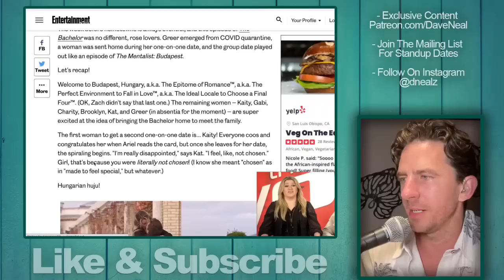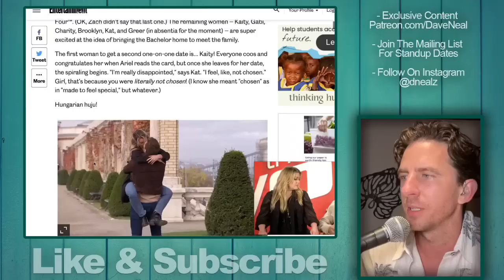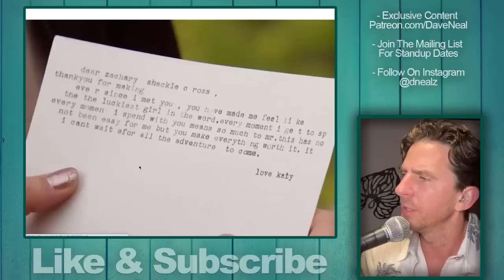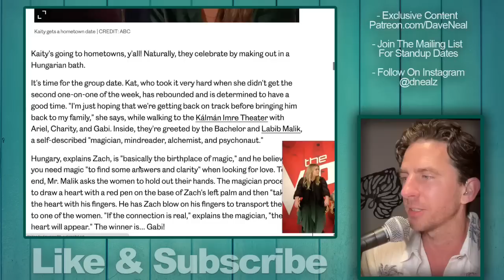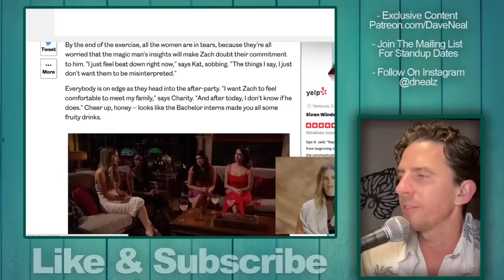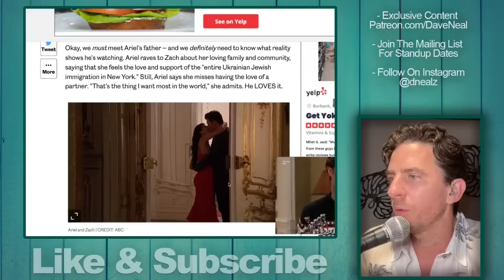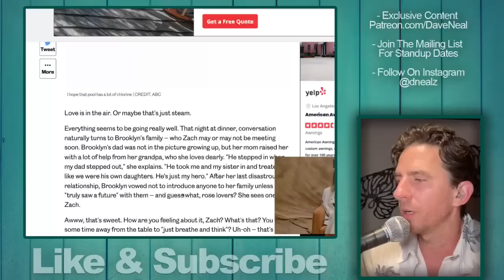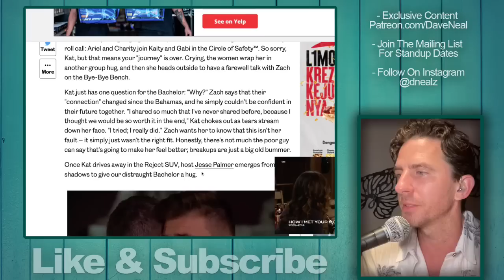Bachelor RECAP - A Guy's Review - Zach's FINAL FOUR Revealed!